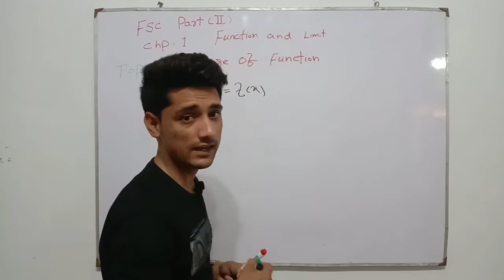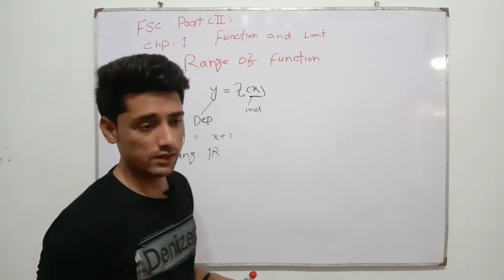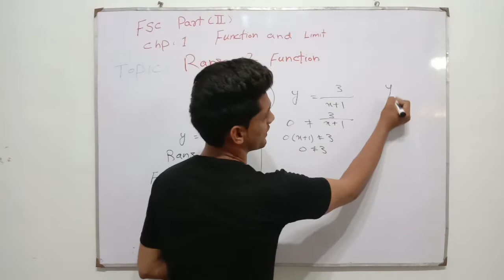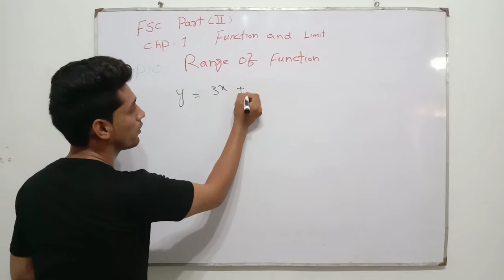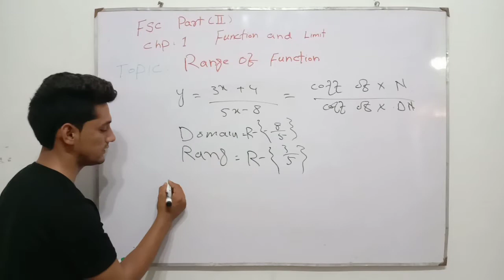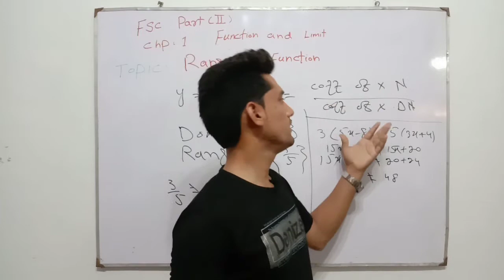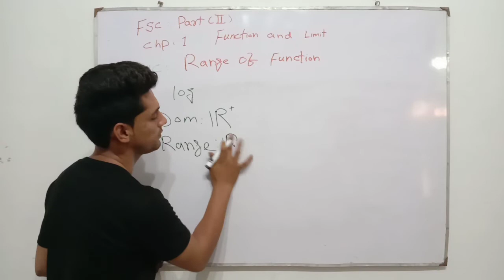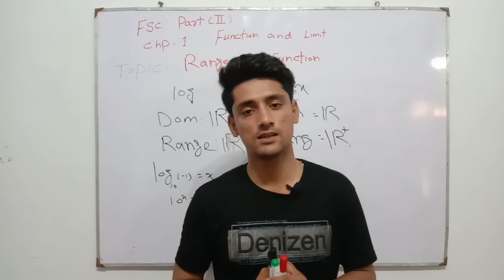Range of function Function and limit Presenter: Najeeb ullah